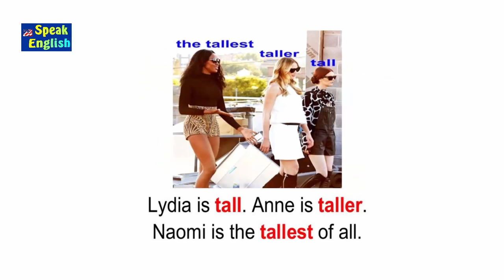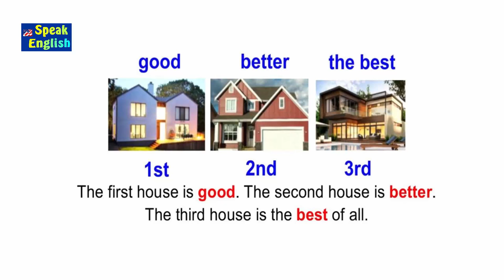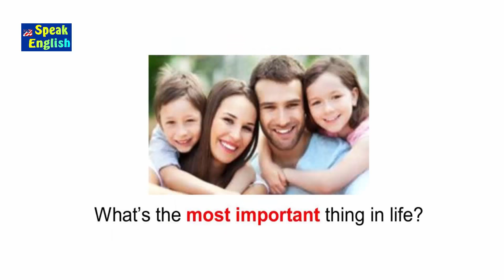Como usar comparativo e superlativo em inglês | Speak English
Como praticar o comparativo e o superlativo em inglês - Como usar comparativo e superlativo na conversação em inglês. Seu inglês fica mais fluente com esta prática - Speak English

Fale inglês onlilne via Skype
Professor Guerra